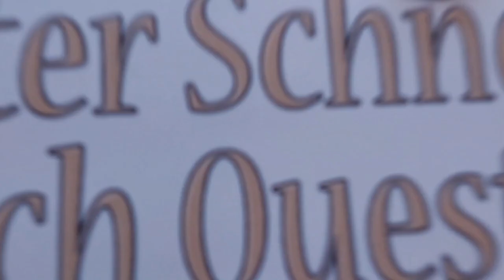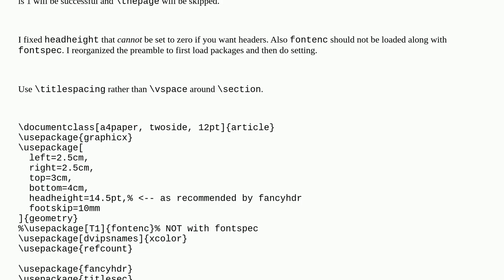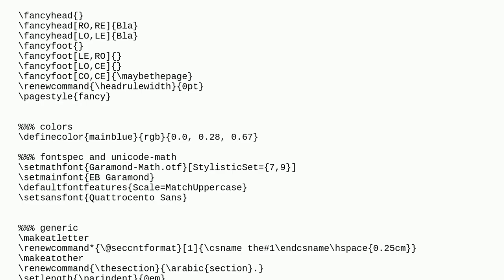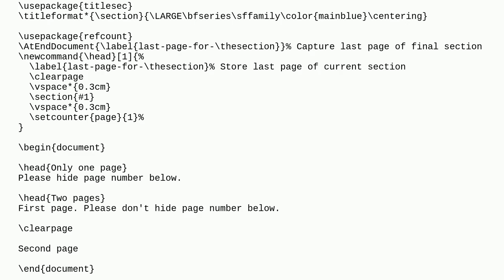Tex: Remove page number, if there is only one page in a section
Remove page number, if there is only one page in a section

A special thanks goes out to the community

  conditionals fancyhdr page-numbering header-footer